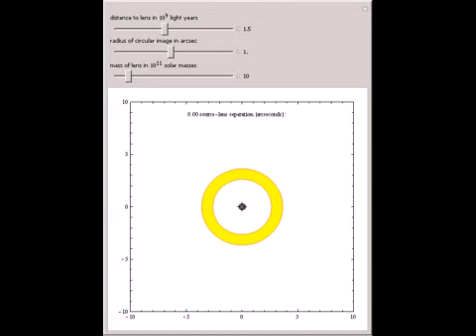Gravitational Lensing by a Point Mass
Light rays from a source passing a mass are bent due to the gravity of the mass causing the observed image to change in both shape and size. This effect is called gravitational lensing and, among other applications, is used to infer the mass of the lens...

Contributed by: Allison Hume (Baldwin School) and Jacek Guzik (University of Pennsylvania)